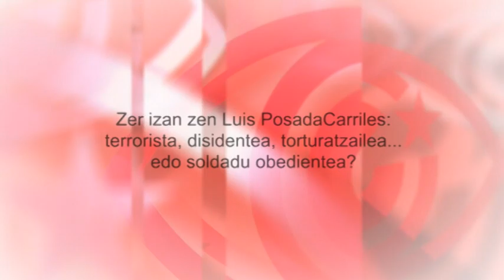Zer izan zen Luis PosadaCarriles: terrorista, disidentea, torturatzailea...edo soldadu obedientea?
Cubainformación TV – ÁlvaroVerziRangelen testu batean oinarritua - Rebelión - Ahotsa: Eneko Calle.- Miamin hil eta gero, mundu osoko prentsan irakurri dugu Luis PosadaCarriles “Castroren kontrako militantea” edota “kubatar erbesteratua” zela. “Terrorista” hitza, ostera, komatxoen artean agertu zaigu, eta beti Kubako Gobernuaren salaketekin lotuta.
Gogora dezagun. Posada 1960an hasi zen CIAn lanean, eta bertan ikasi zuen “sabotaje-ekintzak” egiten, “lehergailuak erabiltzen” eta “jendea akabatzen” ─halaxe aitortu zuen New York Times egunkarian─.